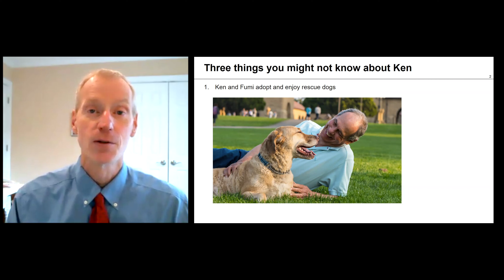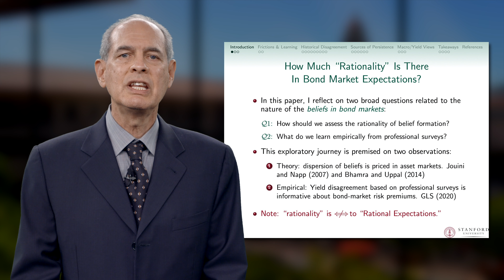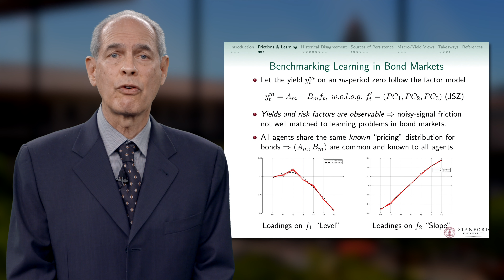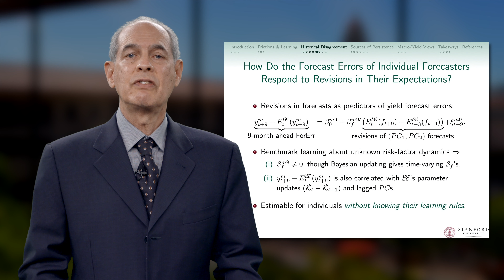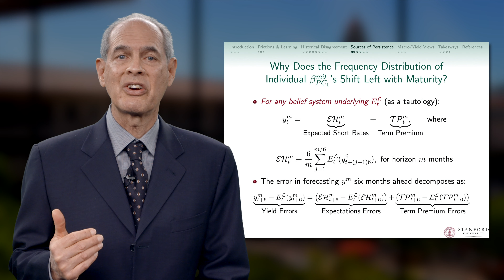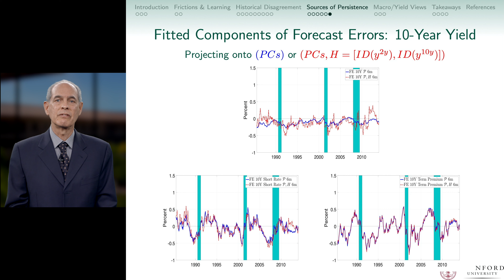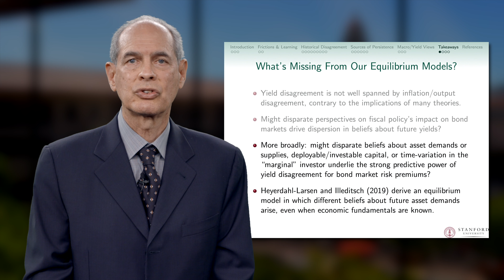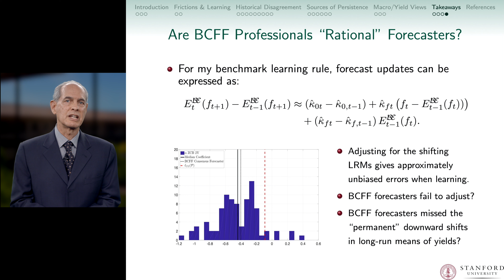2021 AFA Presidential Address: “How Much ‘Rationality’ Is There In Bond Market Expectations”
Kenneth Singleton
Stanford University